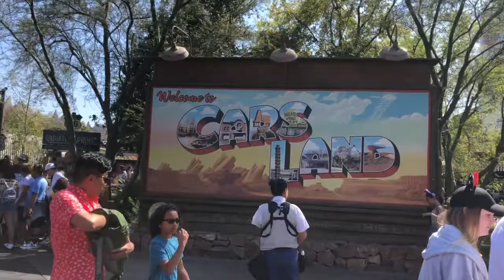MARCH 2019 Vlog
A vlog of my March adventures!